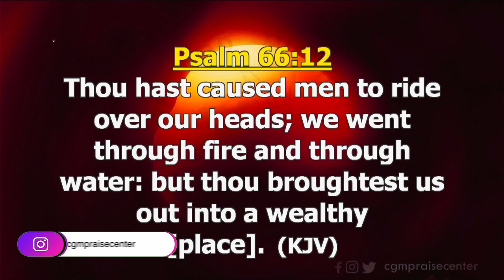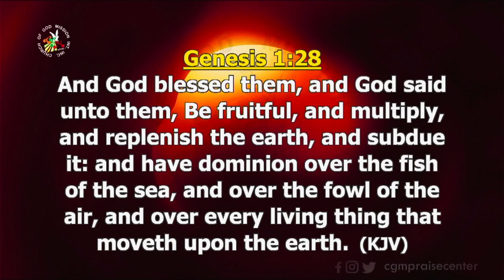Financial Breakthrough | Rev Kingsley Okanyio | Part 1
This is the official YouTube channel of Church of God Mission International (CGMI), Praise Center, New Warri Bishopric Headquarters. We are dedicated to bringing you an awesome experience in Gods presence as you Focus on Christ.
Our Vision is Building people into leadership with a global passion, deeply rooted in Christ.

You Can Join Us in-person in our services
Sunday Celebration Service: 7am (1st Service) | 8.30am (2nd Service)
Tuesday Faith Clinic: 10am
Wednesday Word Explosion & Communion Service : 4:30pm

Evangelism Remains our Supreme Task!

Remain Above Only!!!